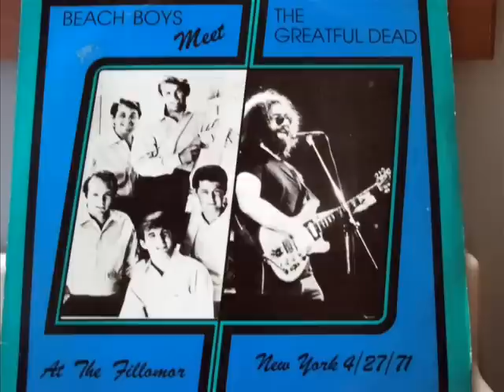Beach Boys Meet the Grateful dead Okie From Muskogee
What  a  pairing  from  the  Filmore  West1971

Beach  boys  on stage  with  the  Grateful  dead   doing Okie From Muskogee
the   song  that  defined  the  cultural    and political divide   that  persist  to this  day.   this  if  from the LP  Beach  Boys   meet  the Grateful  dead